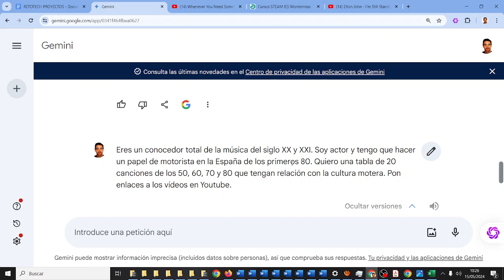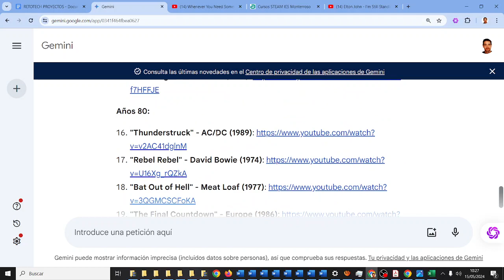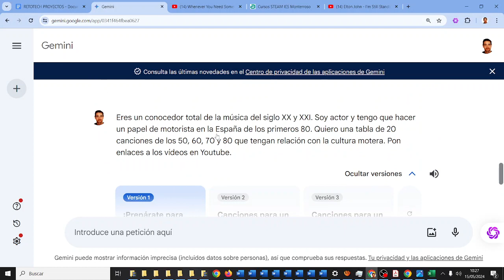Canciones para papel de motero Crear prompts de calidad ChatGPT y Gemini CyR 3ESO DIV IES Monterroso